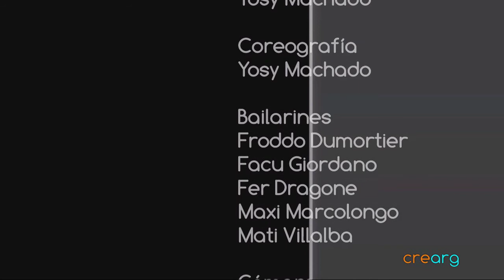TURN UP THE MUSIC ▓▒░░ CREARG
CREARG - Grupo Artístico Gimnástico
"Turn up the music": La música se apodera de ellos. Se dejan llevar.

Coreografía-Guión-edición-Cámara: Yosy Machado
Cámara: Agus Giuliano
Intérpretes (gimnastas & bailarines): Froddo Dumortier, Maxi Marcolongo, Fer Dragone, Facu Giordano.
Agradecimientos: Estudio de danzas Carlinhos Da Silva, Emergente Bar

Idea original planteada en clases de Videodanza de Yosy Machado en Acción Musical (Olivos)